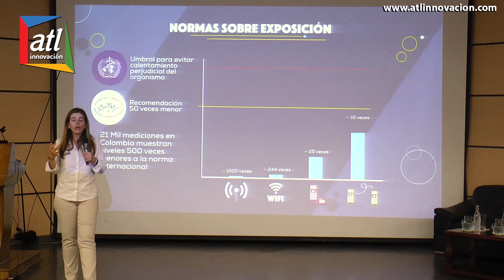Se realizó en Valledupar primer Foro de Infraestructura de Antenas 4G -- Vice MIN-TIC Carolina Hoyos